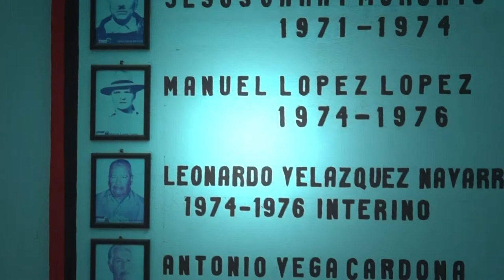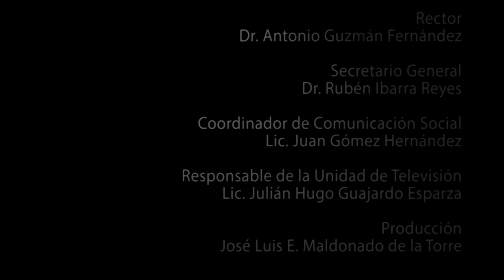Certezas & Paradojas Capítulo 17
Entrevista a Rafael Espino Rodríguez acerca del trabajador universitario.